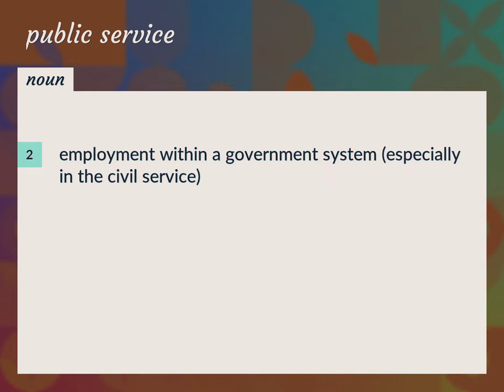Public service | meaning of Public service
What is PUBLIC SERVICE meaning?